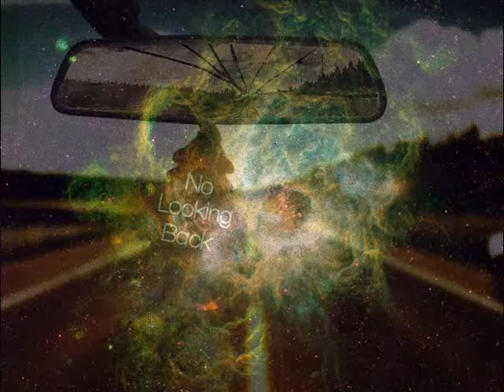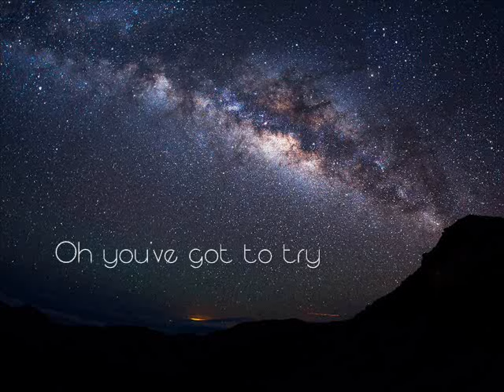Blue Rodeo ~ Try (1987) ♪ °* ● ¸*☾´¸.*.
Song: 'Try'
Artist: Blue Rodeo
Composers: Greg Keelor; Jim Cuddy
Album: 'Outskirts' (1987) CD

A beautiful song from Blue Rodeo! 'Try' charted in three categories in Canada: #1 on Country charts, #3 on Adult Contemporary, and #6 on the RPM charts. The song is Certified Gold, and won a Juno Award for Single of the Year, also for Video of the Year. Taken from their awesome album 'Outskirts', a 4 x platinum album for this great crossover group! :) The official is notably a great video, being that it won a Juno.. but it's always nice to have others up of it.. one of Blue Rodeo's best :) Thanks for watching! ♪ °* ● ¸*☾´¸.*.